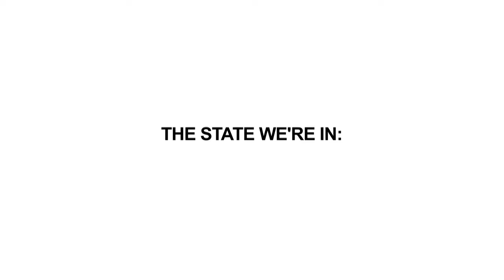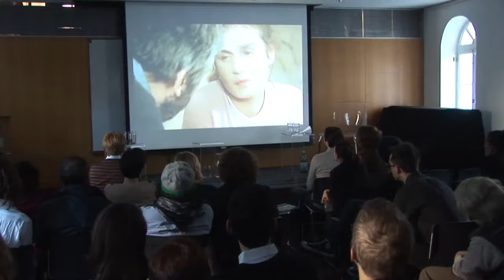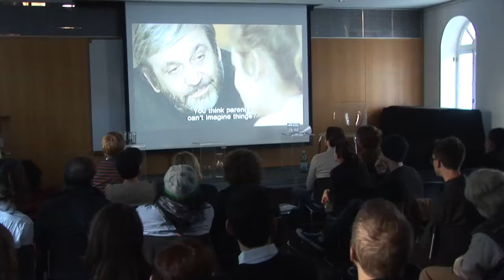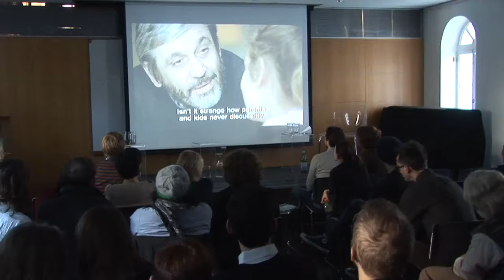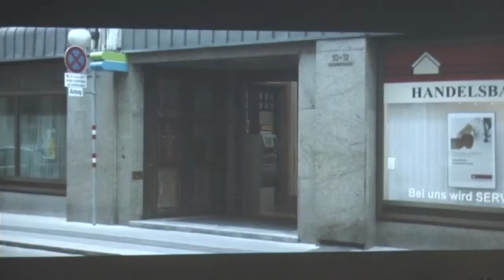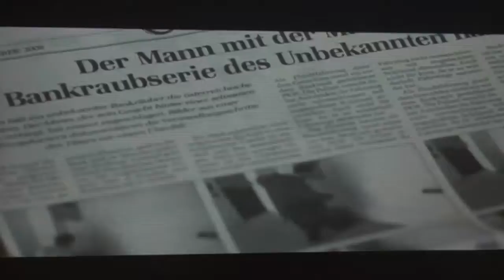Berliner Schule. Part 2: Benjamin Heisenberg, Thomas Arslan and Katja Nicodemus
Deutsches Haus at New York University presents
The State We're In: The Films of the Berliner Schule part 2

Watching, Writing, Shooting: Cinema as Inspiration
Speakers: Benjamin Heisenberg and Thomas Arslan
Moderator: Katja Nicodemus

In conjunction with The Museum of Modern Art's film series The Berlin School: Films from the Berliner Schule (November 20--December 6), Deutsches Haus at NYU presents a two-day conference, The State We're In: The Films of the Berliner Schule, about the Berlin School. The conference will feature four panel discussions among filmmakers, academics, and other film experts. The panels will explore a variety of topics relating to the filmmakers of the Berliner Schule and their work, including their concept of realism, their writings on film, their vision of cinema, genre, and cinematography, the representation of the former GDR, and the influence and future of the school.

The following filmmakers will participate in the conference: Thomas Arslan, Benjamin Heisenberg, Christoph Hochhäusler, Ulrich Köhler, Christian Petzold, and Angela Schanelec. Cinematographer Reinhold Vorschneider will also participate. The panels will be moderated by Marco Abel, associate professor of English and film studies at the University of Nebraska; Katja Nicodemus, film critic (Die Zeit); and Fatima Naqvi, associate professor in the department of Germanic, Russian and East European Languages and Literatures at Rutgers, The State University of New Jersey.

Additional generous support is provided by Lufthansa and by German Films. Deutsches Haus at NYU is also extremely grateful to Rajendra Roy, The Celeste Bartos Chief Curator of Film, The Museum of Modern Art; Anke Leweke, independent film critic; and Sophie Cavoulacos, Curatorial Assistant, Department of Film, The Museum of Modern Art, for their invaluable support.